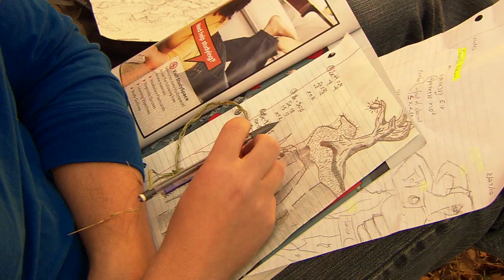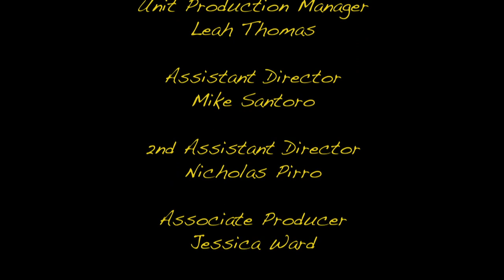The Dreaming Tree - Stage & Screen at WCU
"The Dreaming Tree"
Directed by Carey McKelvey

Dreaming Tree was just accepted into Jacksonville Film Festival. It has also been awarded an Honorable Mention from the Bayou Inspirational Film Festival.